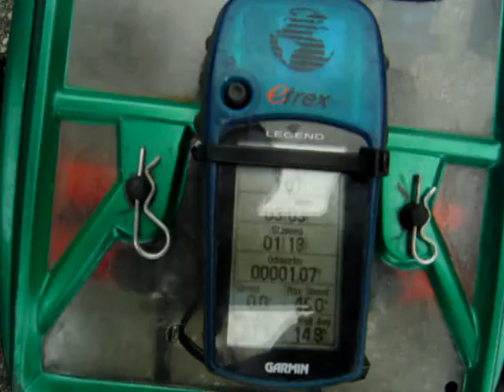Yukon RC speed runs 2011 - Nitro Savage.MPG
Here's a nitro savage speed run at the Yukon RC speed trials.  This beast  was clocked at 47.3mph

and is for sale